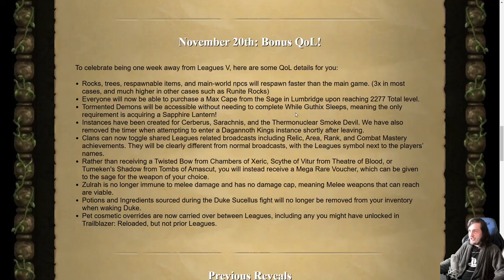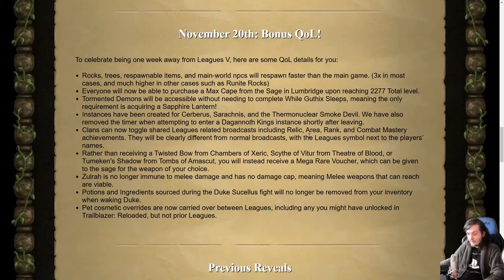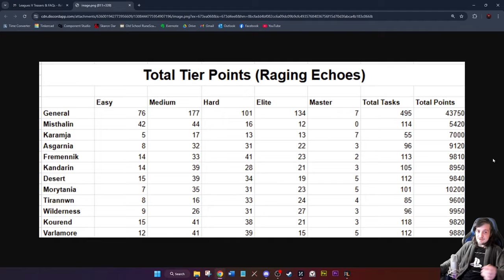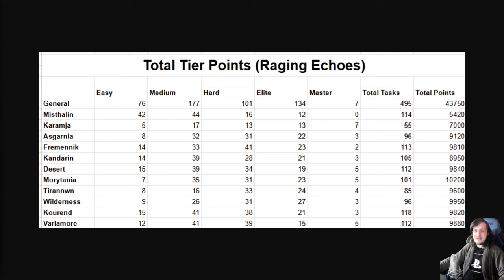QOL Updates! Leagues V Spoiler Season Day 10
It's that time again folks! Spoiler season is officially in full swing and I'm covering all of it here on the channel.